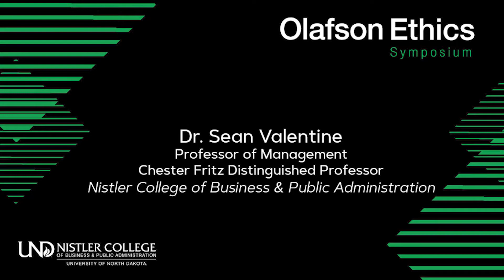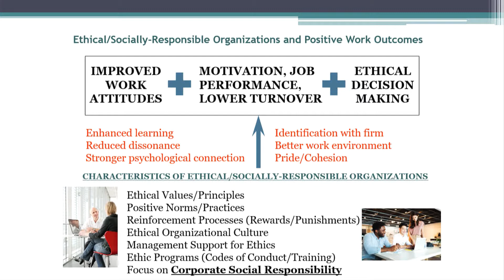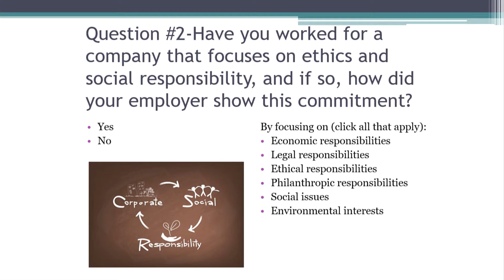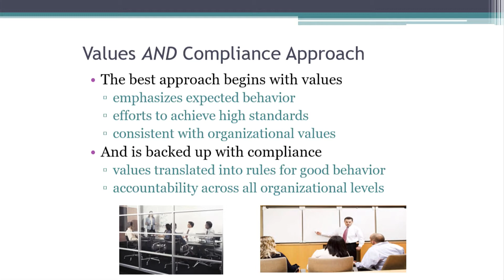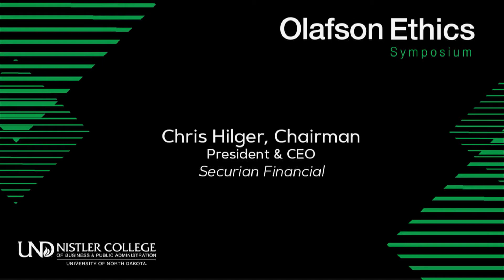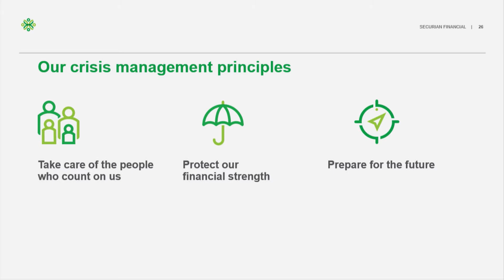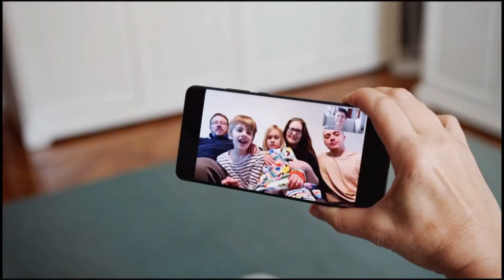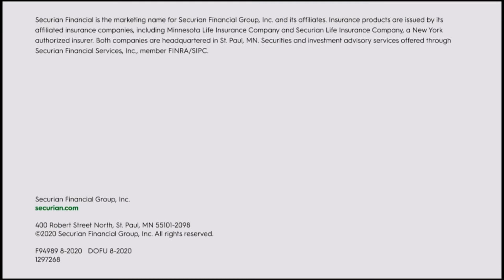Olafson Ethics Symposium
The purpose of the Olafson Ethics Symposium is to provide a platform for students and the business community to explore the importance of both personal and professional ethics. This annual event is funded through the support of UND Alumnus Robert Olafson and his dedication to ethical business practices and the University of North Dakota. Additional funding support has also been provided by SEI Investments Company.